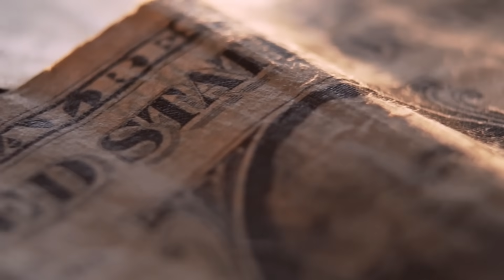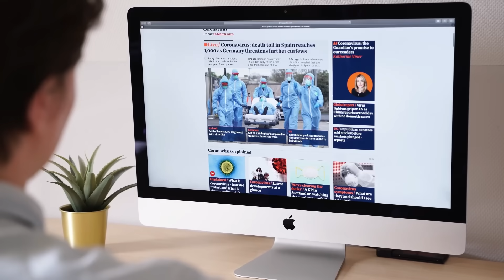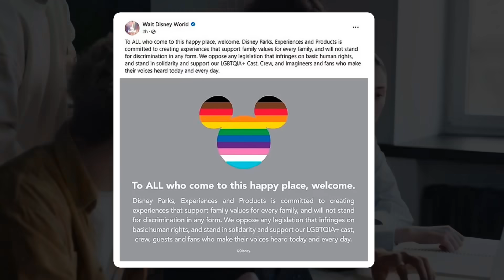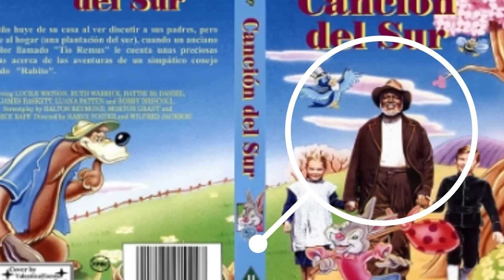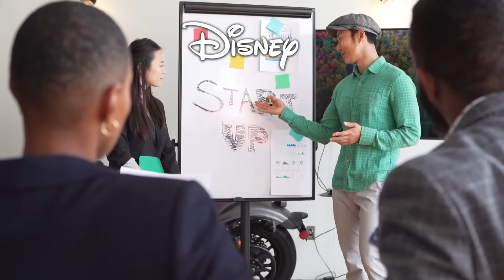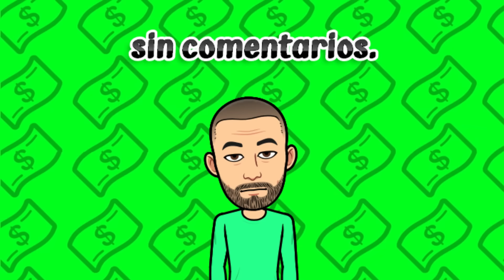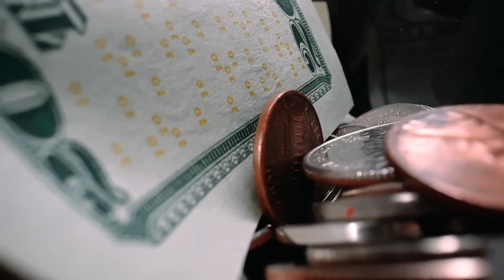HUMILLADOS Y EN QUIEBRA: DISNEY SE ARREPIENTEN DE SER WOKE (PERDIERON MILLONES)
DISNEY HUMILLADO Y CERCA DE LA QUIEBRA SE ARREPIENTEN DE SER WOKE | NEGOCIOS QUE SALIERON MAL

Disney está ante la crisis más grande de su historia por haber apostado por el wokismo y el progresismo pero ahora están más arrepentidos que nunca. El entretenimiento woke está por desaparecer y Disney ha fracasado terriblemente.